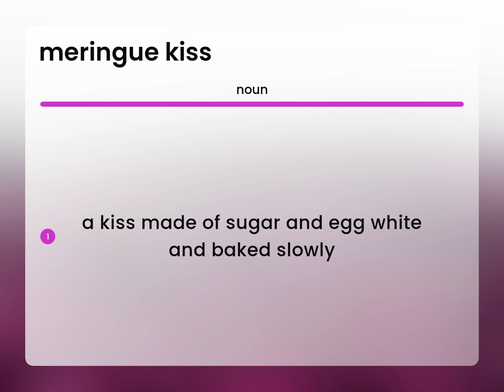Meringue kiss | MERINGUE KISS meaning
What is MERINGUE KISS definition?